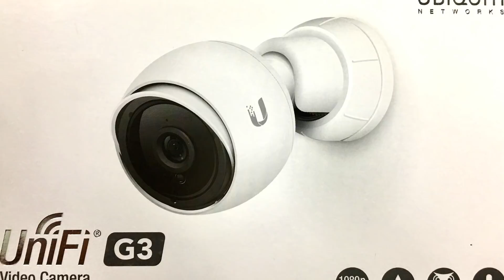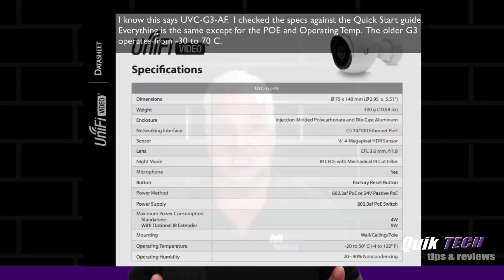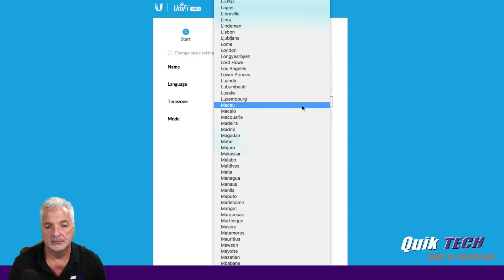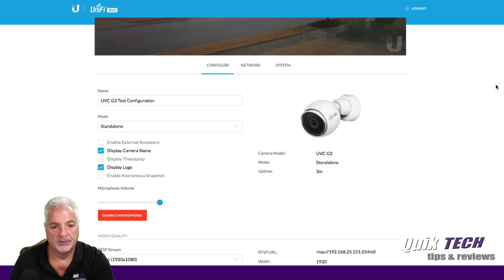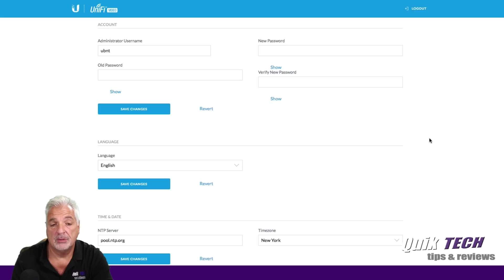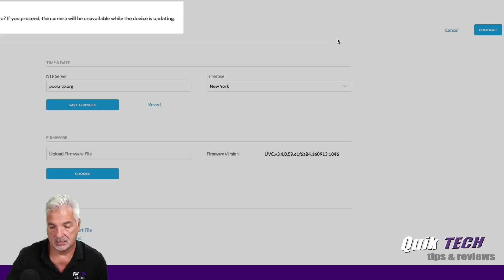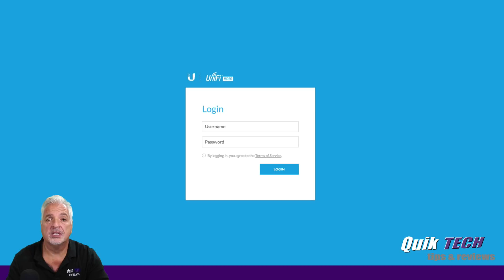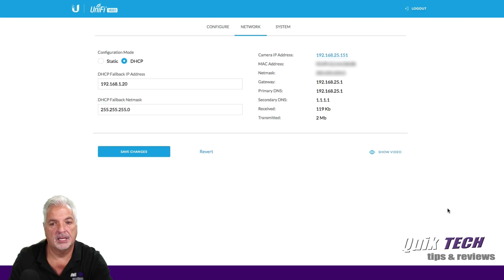Unifi UVC-G3 Setup In Standalone Mode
In this video I do a Unifi IVC-G3 Setup in Standalone Mode. This is the older model supporting only 24V passive poe.

UVC-G3 AF

Ring Floodlight Cam

Ring Video Doorbell Pro

Ring Security Alarm System

SFP Module Pack of 2

Fiber Optic Cable

EdgeRouter X SFP

SanDisk 16GB MicroSD Card

Raspberry Pi 3 Model B Starter Kit

Unifi Security Gateway

Ubiquiti Cloud Key

EdgeRouter X

Unifi 8-Port 60W Switch

KooGeek Smart Dimmer

KooGeek Smart PLUG

KooGeek Surge Protector

Chamberlain Smart Garage Hub

LiftMaster MyQ Home Bridge

The music Yeah Yeah is from the YouTube's free music library.

About Tony:
I am a retired educator of 32 years. I started out as an instrumental music teacher and evolved into technology support. After many years of providing technology support to teachers and students, the last ten years of my career, I was in a leadership position of Technology Coordinator and also Supervisor of Technology. My passion has always been helping people. I hope to continue helping people in my youtube community.

In full disclosure, all of the equipment used in this video was purchased with my own funds. The views are my own.  No vendor is sponsoring me or paying me to review their products.

Regards!!